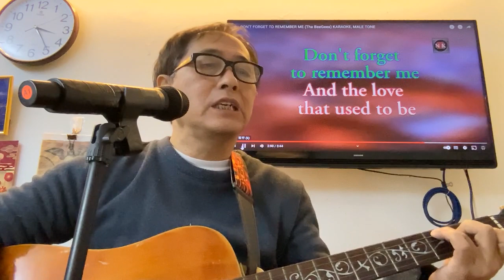( don't forget to remeber ) homan ho songs ; 2024.03.02